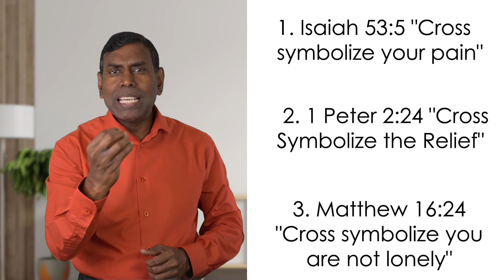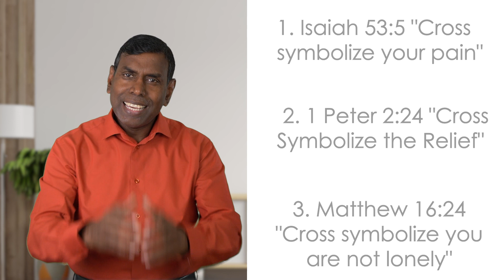Keeping Your Shoulder Stronger